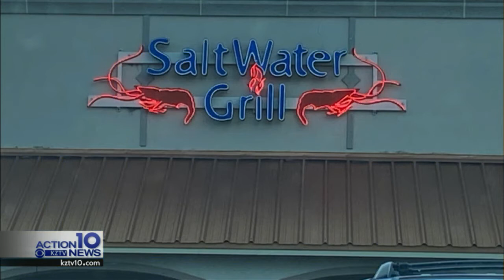Kitchen Cops: New management leads to Perfect Score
A local Asian fast-food restaurant hired a new manager, and he and his workers have really cleaned the place up to earn this week's only perfect score in the Kitchen Cops.